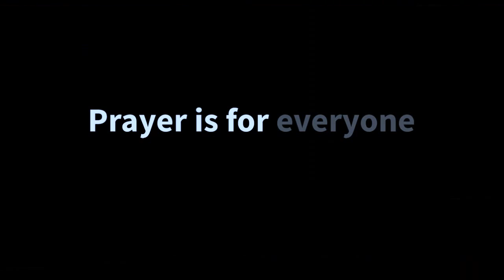The Lord’s Prayer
The row over the “ban” of a Church of England cinema advertisement featuring the Lord’s Prayer